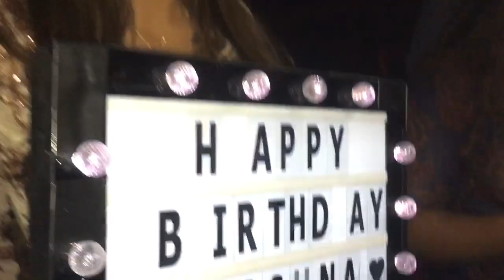COLLEGE DORM (APARTMENT) TOUR 2018 RUTGERS UNIVERSITY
I make vlogs and stuff. HERES MY FREAKIN APT IM SO EXCITED..
My name is Sagar and I'm currently in my fourth year at Rutgers.. I'm part of the 6 year pharmacy program at Rutgers hence all the pharmacy vids!